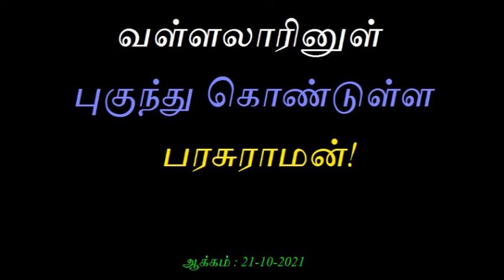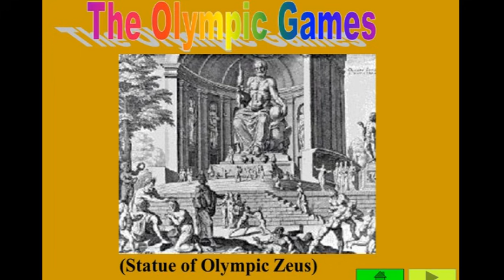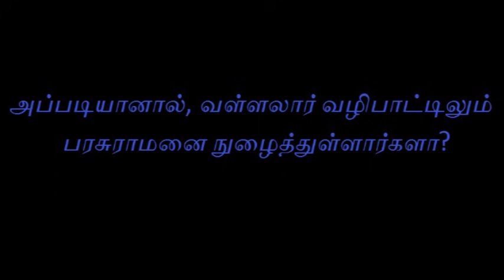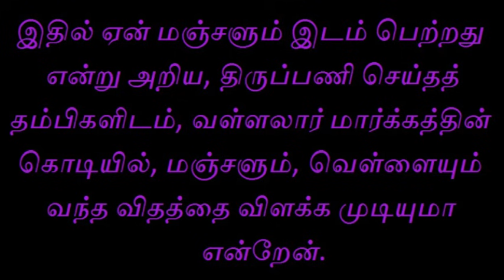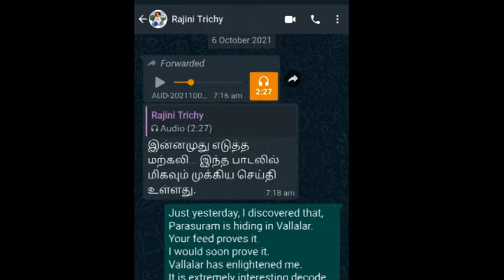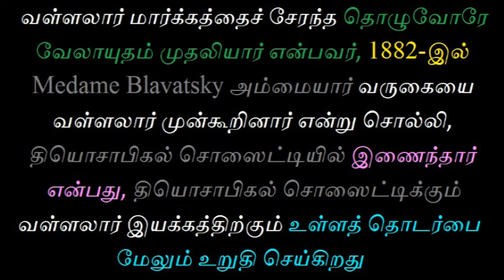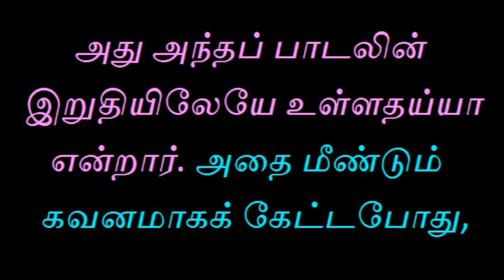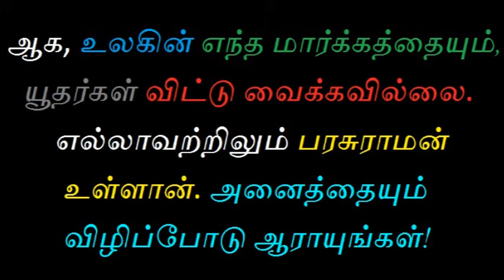வள்ளலாரினுள் புகுந்து கொண்டுள்ள பரசுராமன்!